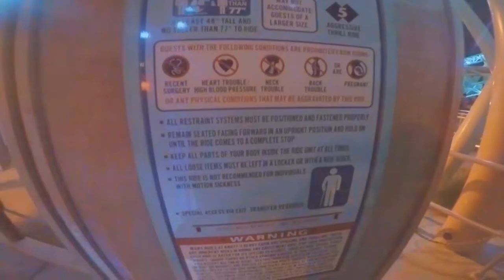Hangtime at Night On-Ride and Queue POV | 1080p 60fps HD Infinity Coaster | Knott’s Berry Farm 2019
2 front row nighttime rides of Hangtime with 2 different KCL Lighting versions during Summer Nights back in 2019, and includes the queue, no commentary whatsoever.

Reasons for reuploading: Although I accidentally deleted those raw footages of night Hangtime clips but some are in 720p, and they were uploaded last year already, I decided to reupload those in 60fps *With Twixtor PRO*, even if it's in auto-low light setting from a GoPro, plus it is possible to use Twixtor PRO to convert in REAL 60fps! I used a color correcter to adjust the colors of the video to make it look better than before. And also for fun, for getting attention for my new subscribers after Mid-March 2020 and a preparation for Knott's Berry Farm's Actual Park reopening with rides. Although they recently announced that they're doing a tasting event regarding to Merry Farm just maybe for this year since Orange County is still in Red Tier.

It is considered "The First and Only Dive Coaster In California."

Opening Date: May 18th 2018

Credit to Wikipedia for details of this coaster:
Type: Steel
Manufacturer: Gerstlauer Amusement Rides
Model: Infinity Coaster
Track layout: Custom - Infinity Coaster
Lift/launch system: Vertical chain lift hill
Inversions 5
Height restriction 48–77 in (122–196 cm)
Lights by KCL Engineering

Credit to Wikipedia for the details

Footages filmed:
-6/30/2019 for the queue, normal lights ride, and exit.
-7/27/2019 for the summer nights lights and on-ride.
-2-8-2020 for the 2020 On-Ride audio with removing commentary

Camera: GoPro Hero 5 (Handheld on walkthrough queue) (Chest mount harness on Ride POV)

Created with Vegas Pro 11 with Twixtor PRO.